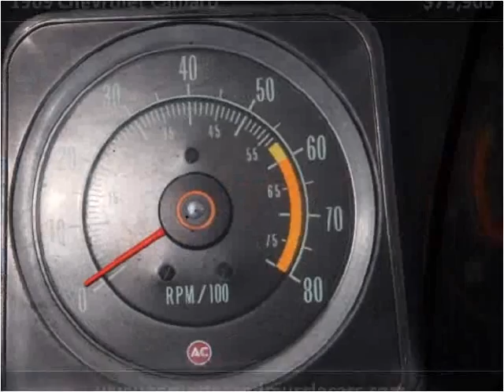1969 Chevrolet Camaro Used Cars North Canton OH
This 1969 Chevrolet Camaro is available from Ohio Corvettes and Muscle Cars.